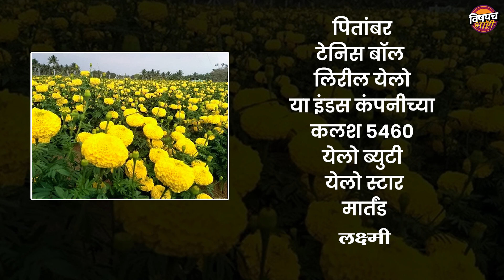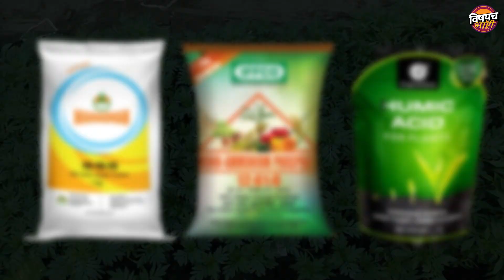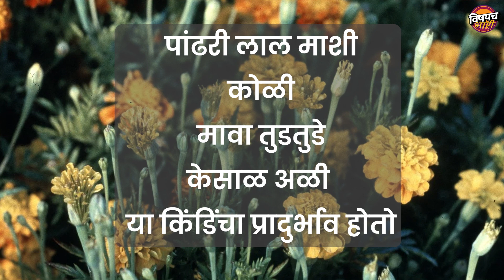झेंडूच भरघोस उत्पादन घ्यायची मास्टर की | झेंडू पिकाविषयी A टु Z | Zendu Lagwad | Vishaych Bhari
मंडळी सध्या बऱ्याच शेतकऱ्यांनी झेंडू पिकाची लागवड केलीय किंवा बरीच लोक लागवड करण्याच्या विचारात आहेत. तर बघा झेंडू हे पीक काय फक्त आपल्याच राज्याचं नाय तर आपल्या देशाचं सुद्धा महत्वाचं फुलपिकयं आणि या झेंडूच्या फुलांचा उपयोग कुठं कुठं आन कसाकसा होतो ते तुम्हा आम्हाला परफेक्ट माहितेय. त्याचबरोबर सणासूदीचं दिवस आल्यामुळं आन गणपती दसरा काही दिवसावरचं येऊन ठेपल्यामुळं झेंडूच्या फुलांच पीक घेण्यासाठी ह्यो सीझन महत्वाचा ठरतोय. काही तज्ञाच्यामते तर यंदा झेंडूला भरघोस दर येण्याची शक्यताय. म्हणूनच आपण आजच्या व्हिडीओमध्ये झेंडू पिकाच्या उत्पादनाबद्दल, त्याच्या एकूण पुढील मार्केटबद्दल सविस्तर माहिती घेणार आहोत..